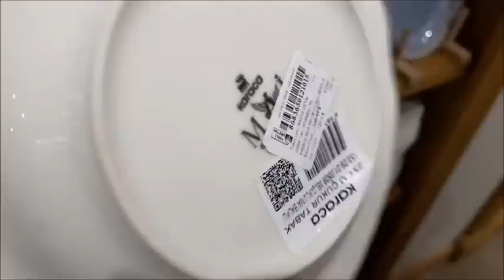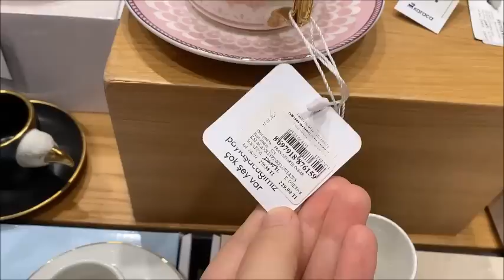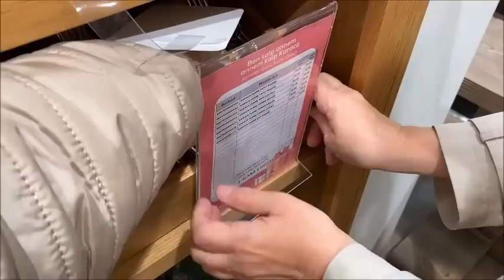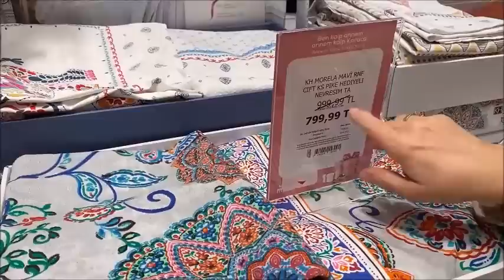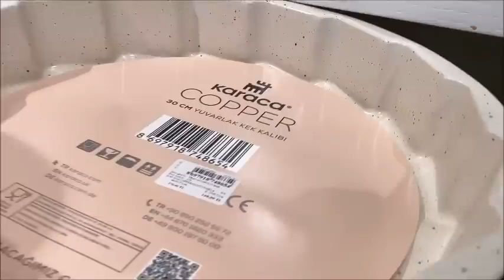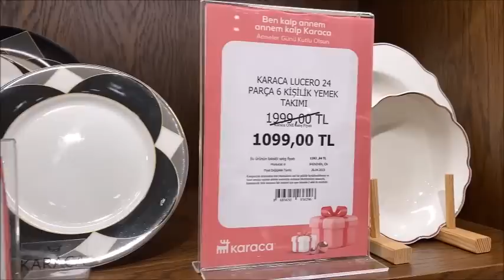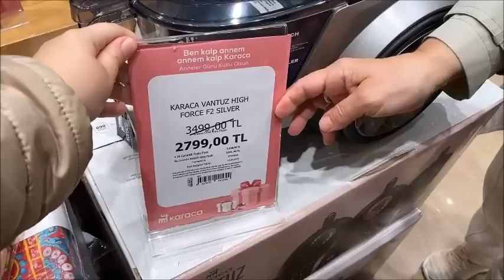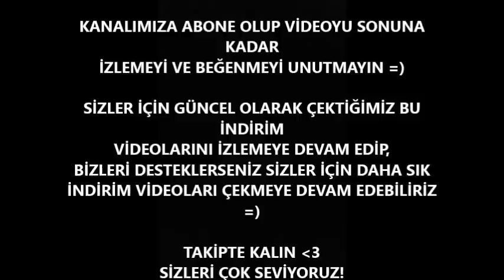KARACA'DA DEV İNDİRİMLER❗️/ŞOK OLACAKSINIZ/1 ALANA 1 BEDAVA/ BÖYLE İNDİRİM GÖRÜLMEDİ/YETİŞEN ALIYOR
KARACA'DA DEV İNDİRİMLER❗️❗️/ŞOK OLACAKSINIZ❗️/1 ALANA 1 BEDAVA/ BÖYLE İNDİRİM GÖRÜLMEDİ/YETİŞEN ALIYOR videoma hoşgeldiniz.

Herkese selaml !Bugün karaca mağaza turu ile karşınızdayız.Karaca'da %50 indirim var.Çeyiz alışverişi ve çeyiz setlerinde şahane indirimler var.1 alana 1 bedavalar var.

Sevgilerle